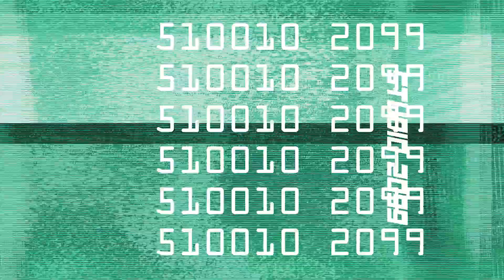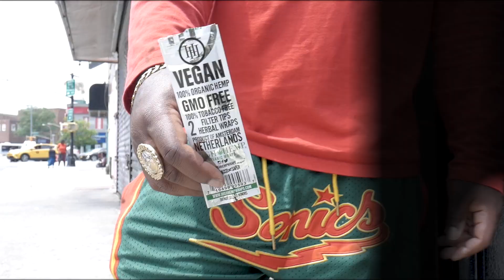Jamal Gasol - Stay On Ya Dean (Music Video) | Directed by Studio 2099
CHECK OUT THE ALL NEW STUDIO2099.COM THIS FRIDAY SEPTEMBER 6TH FOR OUT FALL MERCH DROP

All Music Videos Directed & Edited by D.Hawks

Equipment:
LUMIX G7 25mm 1.7
Rode VideoMic